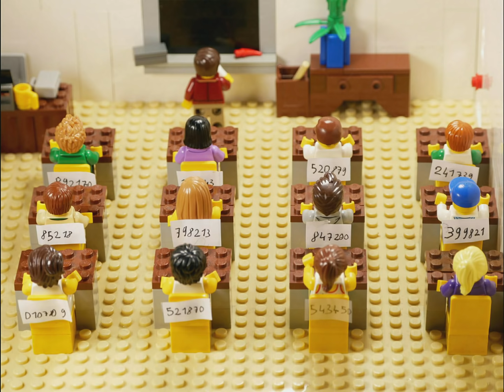Gauvain Sers - Les Oubliés - Lego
J'ai 14 ans et je fais du stop motion depuis un an. Voici la première vidéo que je mets en ligne sur la chanson Les Oubliés de Gauvain Sers.